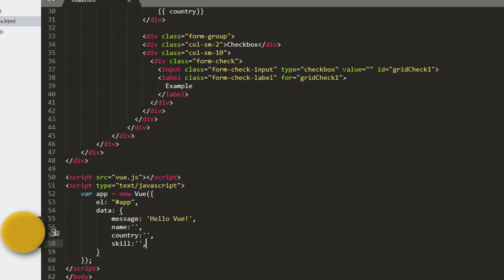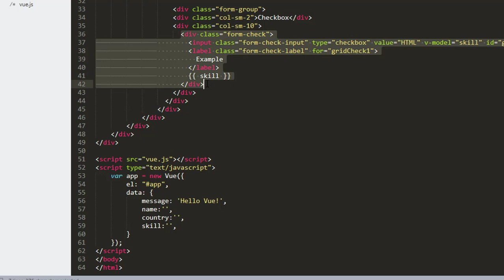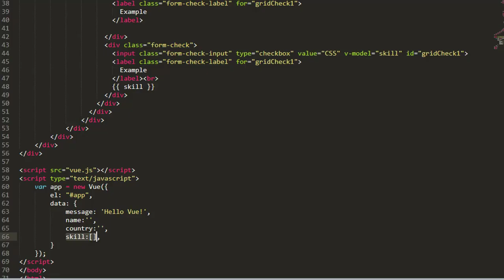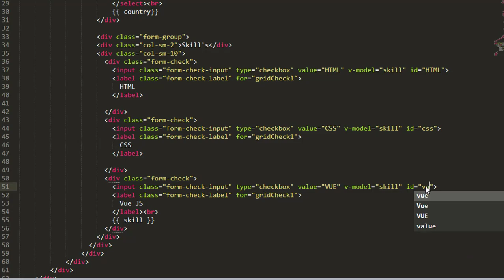Vue JS Bangla Tutorial - Checkbox Data Binding Vue js Part 5 - 2019 by Coding Xpress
Check box data binding vue js tutorial